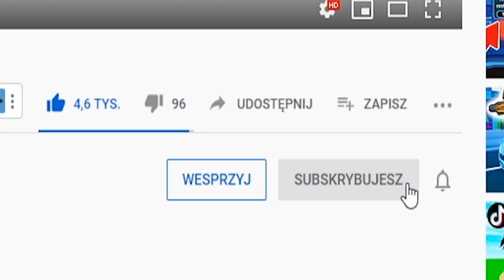ZAMIESZKAŁEM W DOMKU NA DRZEWIE DLA PRO W ROBLOX